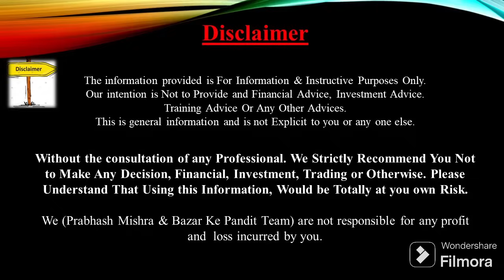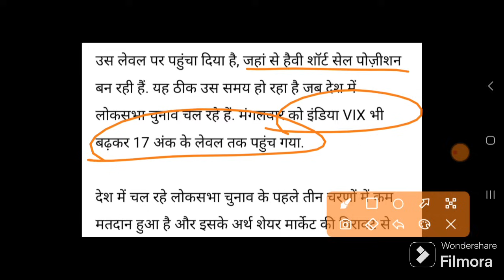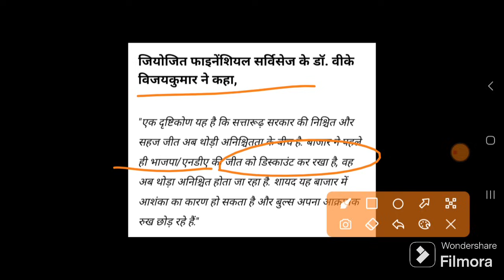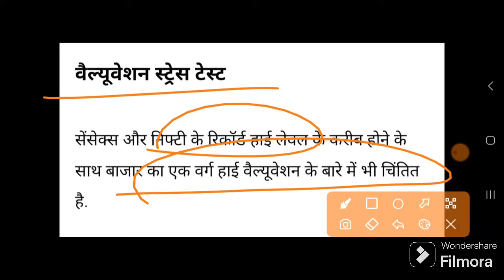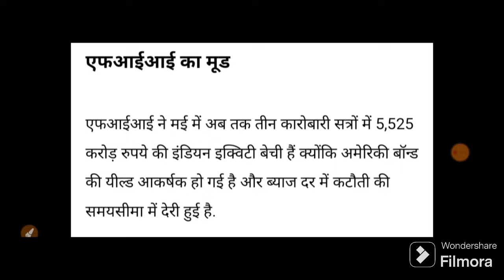बाजार में होगी जोरदार गिरावट 3 बड़ी बुरी खबर देखलो | 09 May Nifty Bank Nifty Prediction